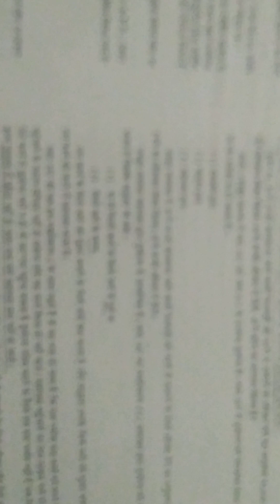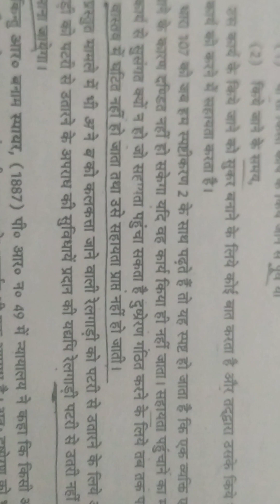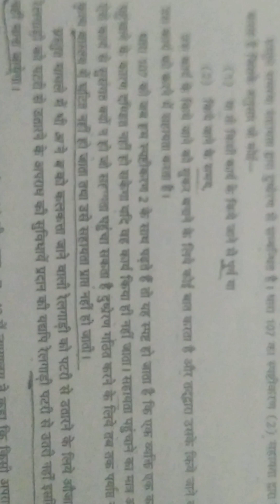IPC ki Important problem with Indian judiciary